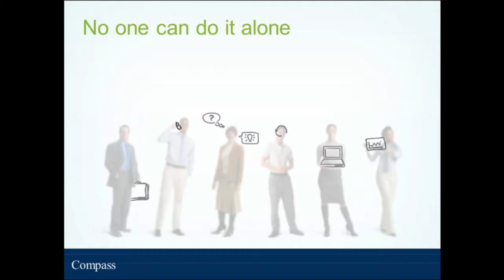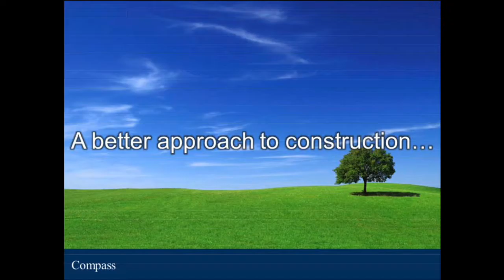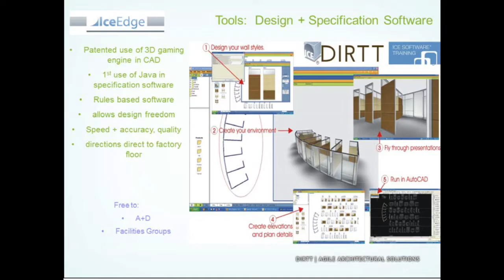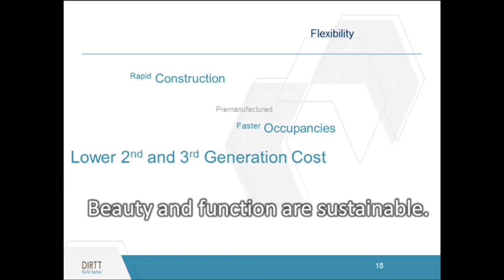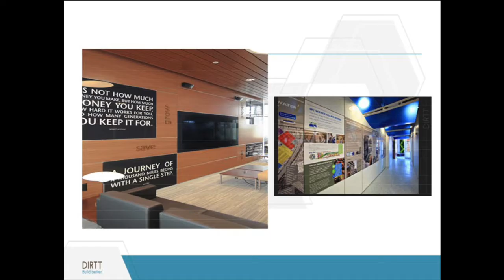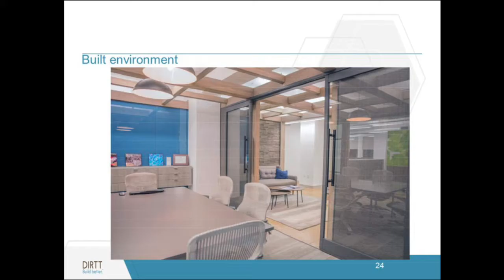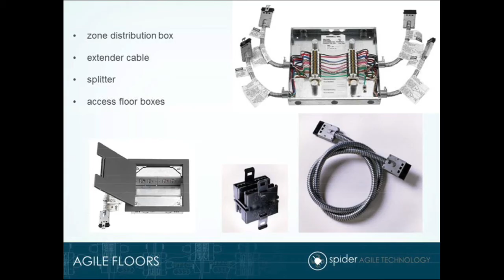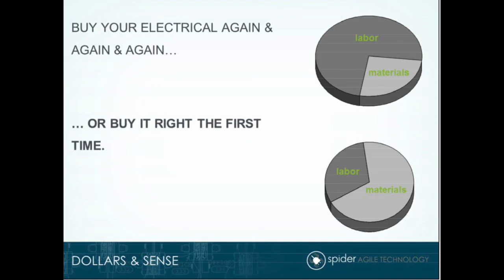Prefabricated Solutions:Innovative Interior Design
Presented by: Jose Diaz

Compass Office Solutions is a full-service office furniture dealer, serving the corporate, healthcare, and educational markets by providing technical design, project management, installation, reconfiguration, floor coverings, modular interior full-height walls, and service.

Miami Construction Forum:

The Miami Construction Forum is a select group of construction professionals who meet the third Wednesday of each month for both a networking opportunity and a lunch and learn seminar. Attendance is restricted to invited guests. Each month an industry expert presents a class on what can best be described as an uncommon but important topic of current interest to all in the business of construction.